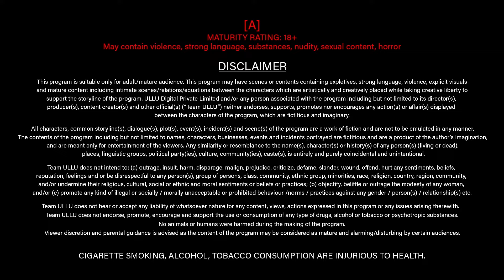Will He Get His Confidence Back? | Dubbed In Tamil | Takk | Part - 2 | Ullu Originals|Subscribe Ullu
Shaily, the flamboyant and charismatic is the star instructor of a gym, who more than in the gym, trains women personally. Life takes a tragic turn when he meets with an accident and injures. The story unfolds further on his journey to get  his confidence back!